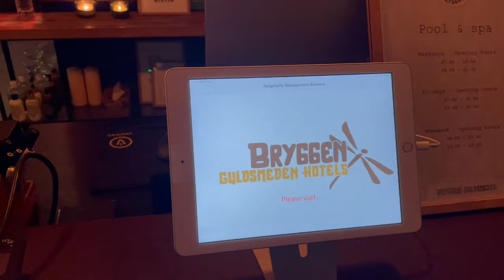Flere grønne hoteller: Guldsmeden-hotel bliver nummer 200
Bæredygtighed er blandt hotelerhvervets vigtigste fokusområder, og det mærker man hos HORESTA, der har sekretariatet for turismens miljømærke, Green Key, i Danmark. Her har man netop Green Key-certificeret turistvirksomhed nummer 200, og det kommer efter en årrække, hvor ordningen i forvejen er vokset med 10 pct. om året.